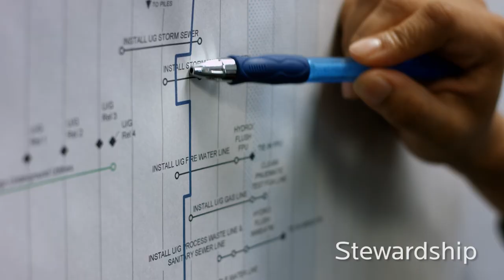We Love Our Workplace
[Transcript]
What we do is all delivered through people. Engineering is no longer fixed in this box, I would really see it's the time to dream big. It's like doing through a different window really in those views those understanding the way different people approach problems or view those problems I think loans itself a lot to our success. The ability to work with people and make a difference is something that really really makes me want to do it more. It's a good place to be to be able to make that change and be part of what is making the new tomorrow if you might call it that.